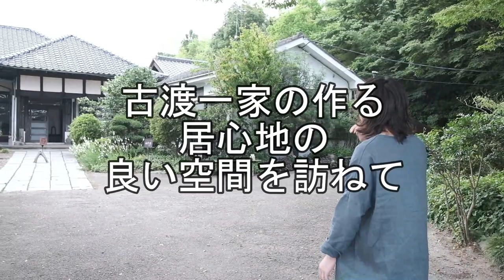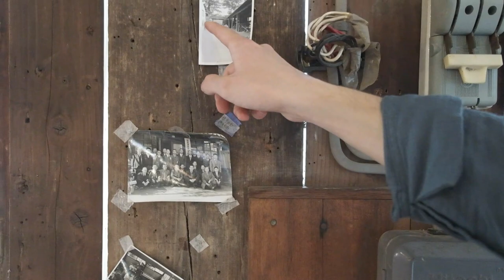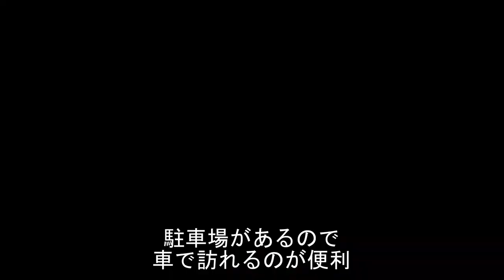クリエイティブな家族の作る理想郷 ■ 若き鉄工作家・古渡大さんを訪ねて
若き鉄工作家・古渡大さんを訪ねて

お店の住所
茨城県常総市沖新田町532